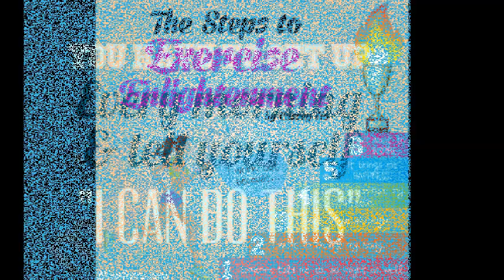Live Work Out Together